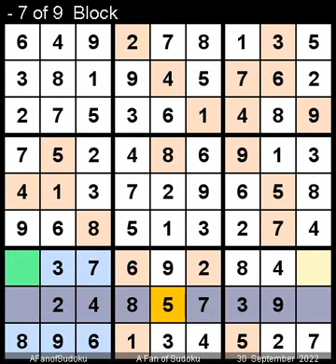How to Solve Los Angeles Times Sudoku Expert September 30, 2022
Description

سودوكو
ซูโดกุ
数独
스도쿠
судоку
सुडोकू
സുഡോകു
סודאָקו
ਸੁਡੋਕੁ
சுடோகு